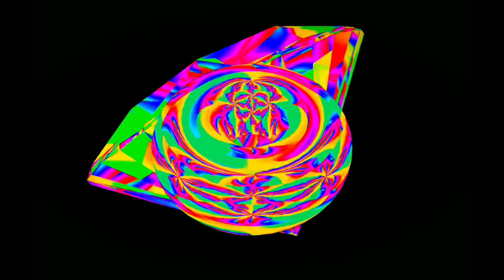sNaKeBiTe LaDy By Todd Eagle